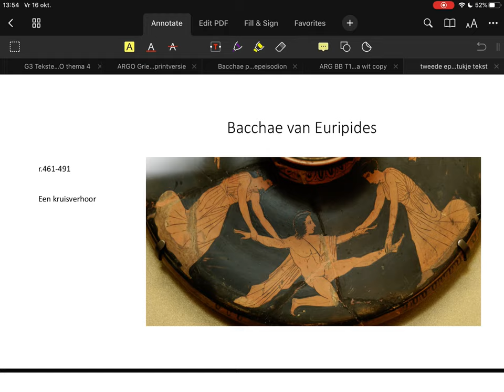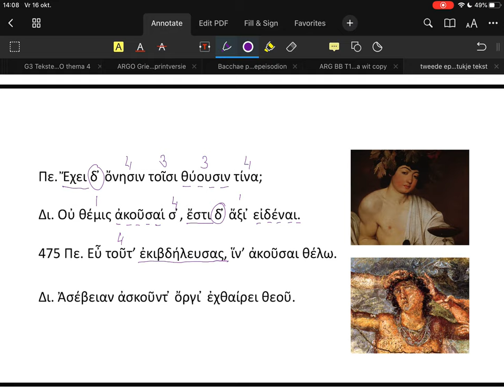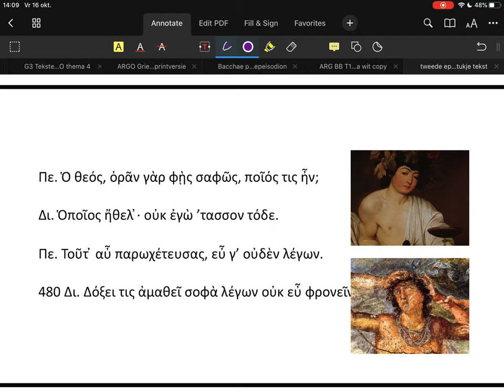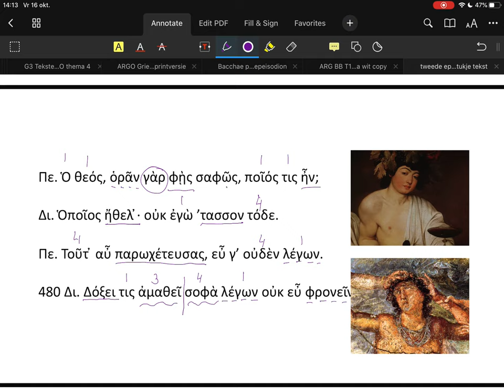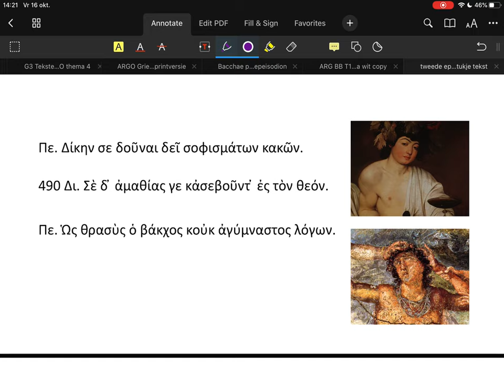Euripides Bacchae Tweede Epeisodion r.461-491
Uitlegfilmpje Grieks CE 2021